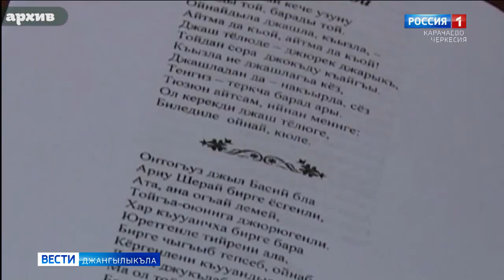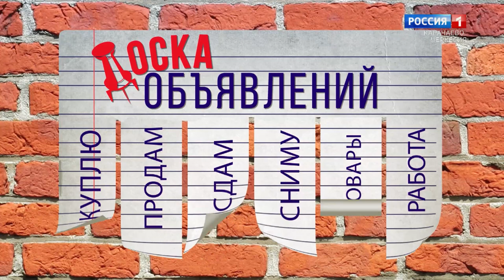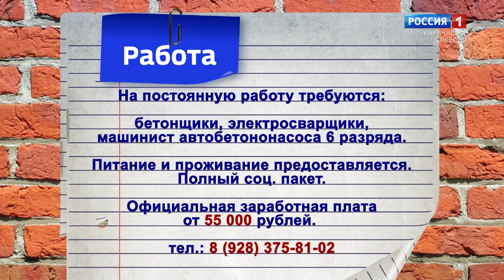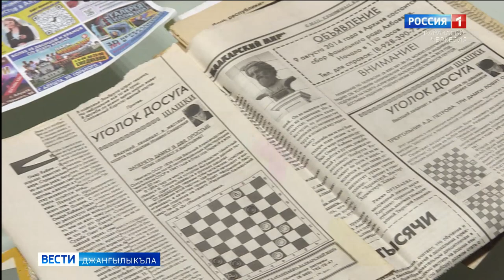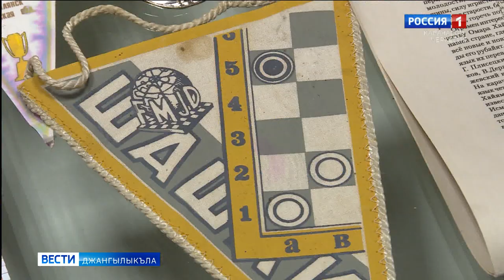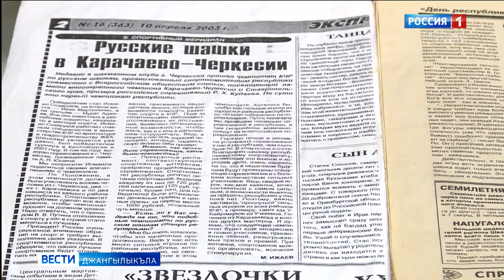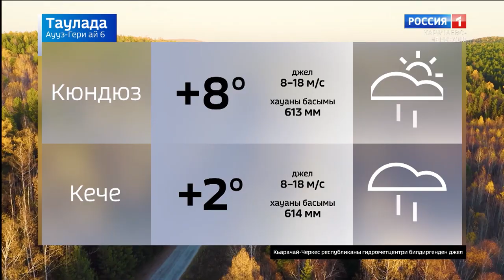Вести на карачаевском языке 06.10.2021